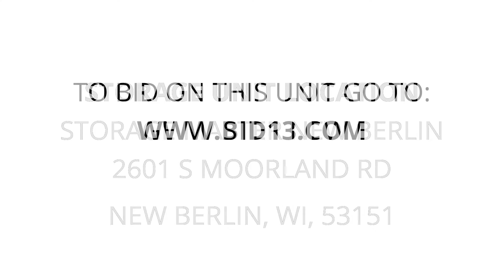Storage Master New Berlin - Unit 1240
This unit appears to contain a fish tanks and stands , TV , chairs, Lamps, Ironing board , microwave, totes, boxes  and other items